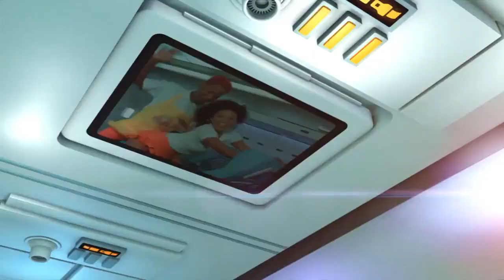LA trinity 2 temporada canción 7 años después